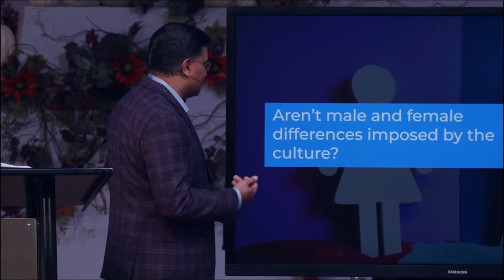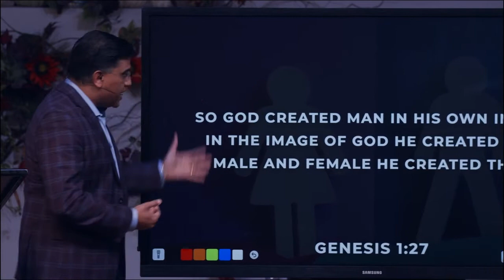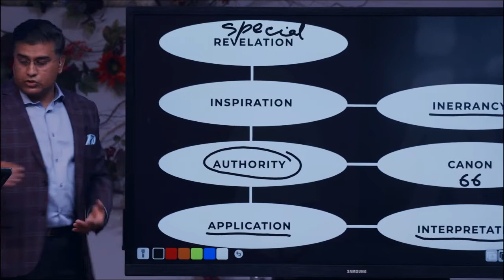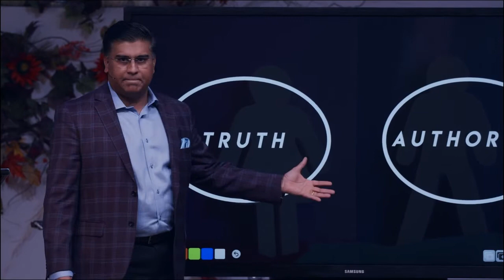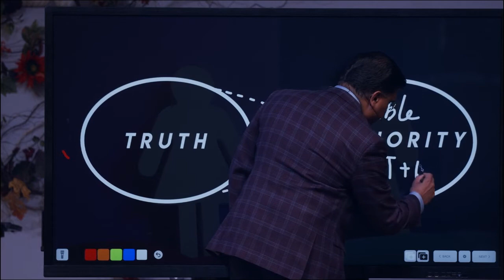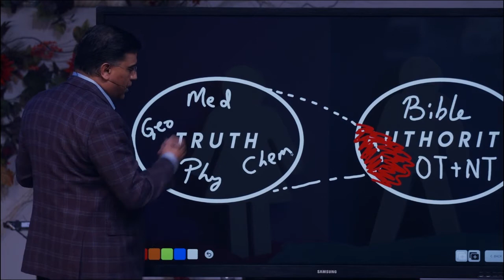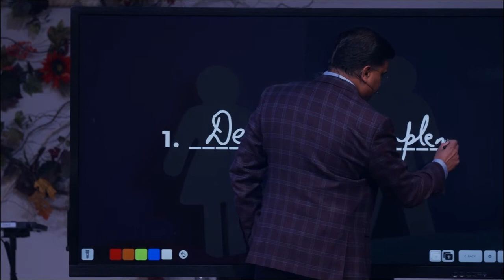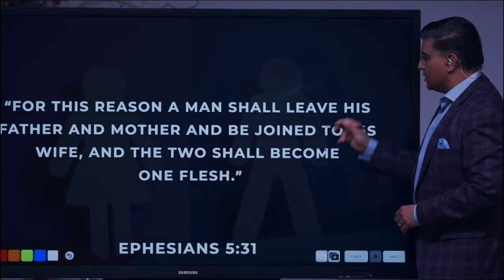Created | Dr. Abidan Shah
The real battleground in some of the recent cultural attacks against Christianity is on Biblical Authority. It stems from seeing Truth as being distinct from Authority. To the contrary, God is the source of all truth, and he is the ultimate authority. Hence, the Bible is the truth of God tested over time, and it claims authority over our lives. Failure to obey the Bible is failure to submit to God and refusal to walk in the truth.